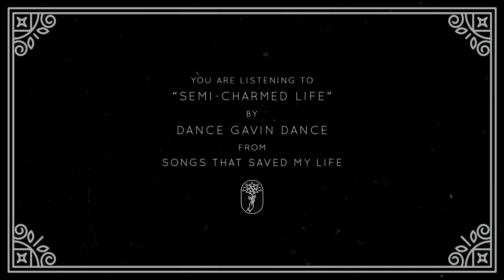Dance Gavin Dance - Semi-Charmed Life (Visual)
Introducing Songs That Saved My Life, a charity compilation for mental health awareness and suicide prevention available November 9th.

This is the official track stream for Dance Gavin Dance's version of "Semi-Charmed Life," off Songs That Saved My Life. (Originally made famous by Third Eye Blind)

Lyrics

I'm packed and I'm holding
I'm smiling, she's living, she's golden
And she lives for me
She says she lives for me
Ovation
She's got her own motivation
She comes round and she goes down on me
And I make her smile
It's like a drug for you
Do ever what you want to do
Coming over you
Keep on smiling, what we go through
One stop to the rhythm that divides you
And I speak to you like the chorus to the verse
Chop another line like a coda with a curse
And I come on like a freak show takes the stage
We give them the games we play, she said
I want something else
To get me through this
Semi-charmed kind of life
I'm not listening when you say
Good-bye
The sky it was gold, it was rose
I was taking sips of it through my nose
And I wish I could get back there
Some place back there
Smiling in the pictures you would take
Doing crystal myth
Will lift you up until you break
It won't stop
I won't come down, I keep stock
With a tick-tock rhythm and a bump for the drop
And then I bumped up
I took the hit I was given
Then I bumped again
And then I bumped again
How do I get back there to
The place where I fell asleep inside you?
How do I get myself back to
The place where you said
Good-bye
I believe in the sand beneath my toes
The beach gives a feeling
An earthy feeling
I believe in the faith that grows
And the four right chords can make me cry
When I'm with you I feel like I could die
And that would be all right
All right
When the plane came in
She said she was crashing
The velvet it rips
In the city we tripped
On the urge to feel alive
But now I'm struggling to survive
The days you were wearing
That velvet dress
You're the priestess, I must confess
Those little red panties
They pass the test
Slide up around the belly
Face down on the mattress
One
Now you hold me
And we're broken
Still its all that I want to do
Feel myself with a head made of the ground
I'm scared but I'm not coming down
And I won't run for my life
She's got her jaws just locked now in smile
But nothing is all right
All right
To get me through this life
Good-bye

Follow Dance Gavin Dance on social media!

Follow Songs That Saved My Life on social media for news and updates:

Find Songs That Saved My Life on social media!